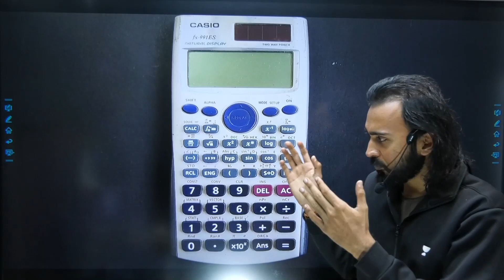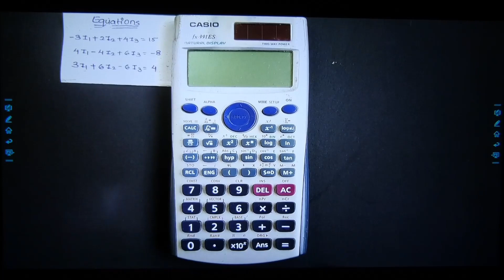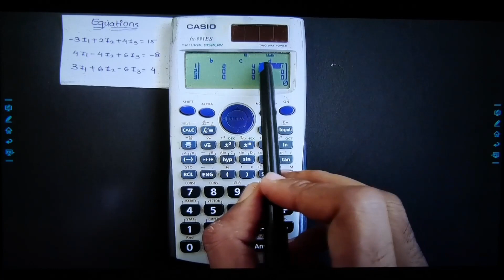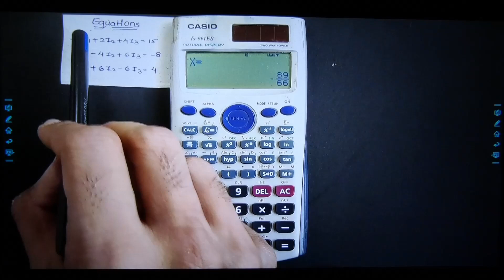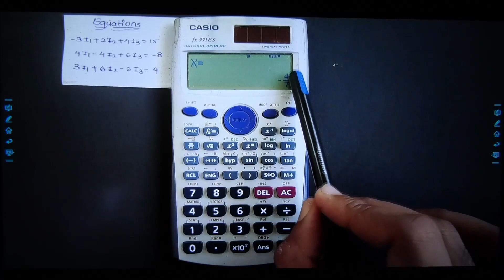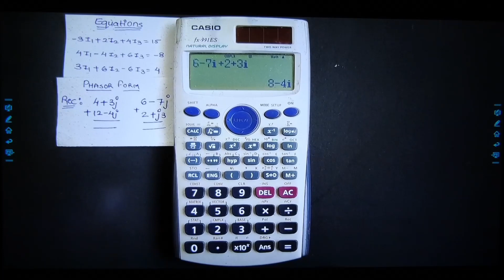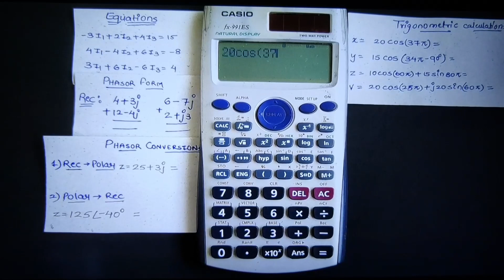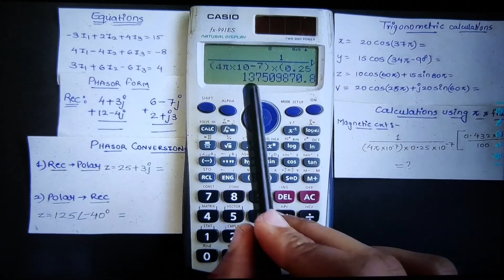Scientific Calculator Operation for Engineering Students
GATE ACADEMY Plus is now "Engineers ki Pathshala". An initiative to provide best content to the 1st & 2nd Year Engineering Students to enhance their skills & strengthen their basics in order to shape their career & help them in pursuing higher students.

Watch out the below mentioned playlists for other videos on these subjects :

3. Instagram  :     engineerskipathshala
4. Twitter        :     gate_academy